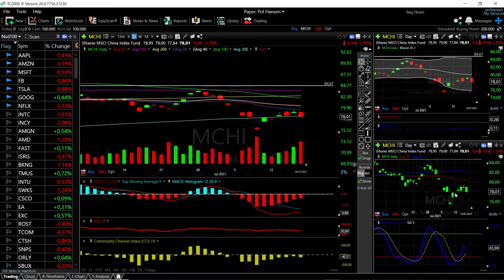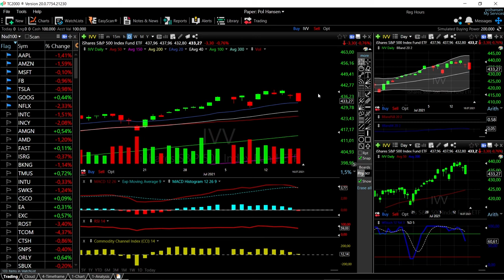ARKK, DVY, VTI, MCHI and IVV forecast for July 19, 2021